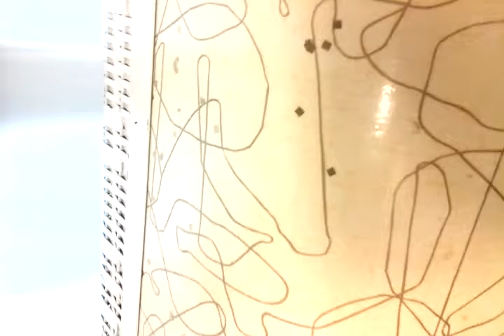1950s PEARL WICK VINTAGE GLITTER GOLD STARDUST HOLLYWOOD REGENCY MID CENTURY WICKER HAMPER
1950s PEARL WICK VINTAGE GLITTER GOLD STARDUST HOLLYWOOD REGENCY MID CENTURY WICKER HAMPER